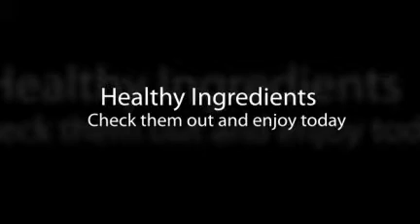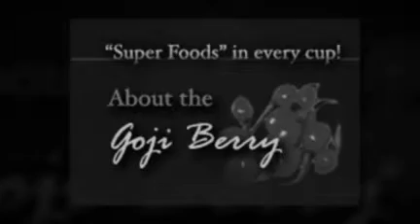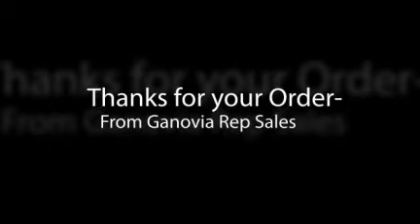Ms Ganovia says "I have Ganovia Coffee samples for you!"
Ganovia Coffee samples are now available online for those who would like to try the Classic Black or the Arabica Black. You can mix or match 3 for 5.50 or 6 for 11. Either way you will be able to enjoy the refreshing blend of 3 healthy ingredients and what they will do for you. For more on the many benefits please go